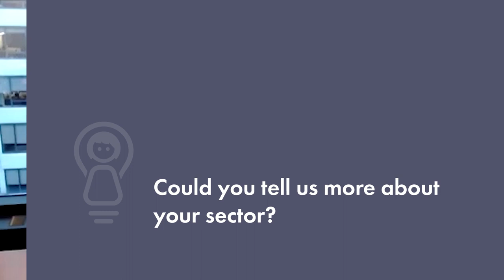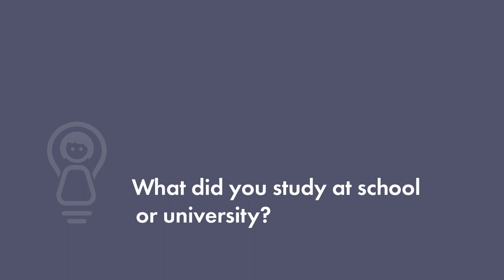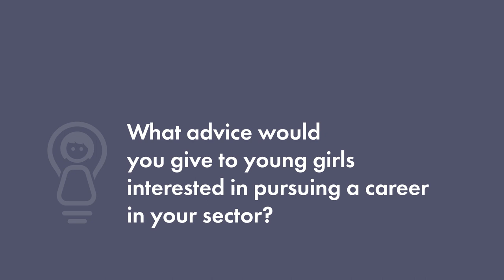Kathryn Murtagh, Senior Legal Counsel and Chief Compliance Officer